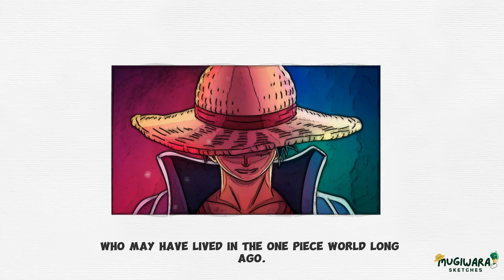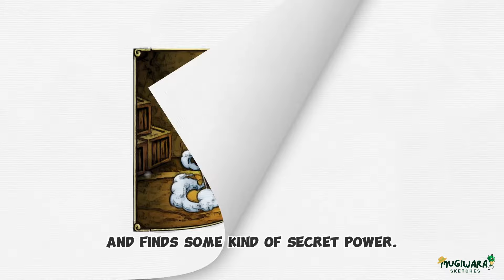Binks no Sake Explained: Hidden Meanings and Connections in One Piece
The Meaning Of Binks No Sake:
00:00 Introduction
00:56 Who Is Binks?
03:04 Binks, Joyboy, and Nika
04:14 Binks and His Treasure: The One Piece
05:14 Summary and highlights
06:52 What Is One Piece Anime?

🏴‍☠️🎶 For all you One Piece aficionados, Anime and Manga enthusiasts, and those seeking mysteries and adventures beyond the ordinary, this deep dive into the enigmatic character Binks and the iconic sea shanty is tailor-made for you!

🌊 Dive into the Depths:
Explore the hidden meanings behind "Binks no Sake," a melody resonating through the ages. Uncover the profound connections to the Void Century and unravel the mysteries of Laugh Tale and the Final Island.

🎭 Character Analysis Unleashed:
For fans hungry for character analysis, discover the secrets of Binks, Joy Boy, and Nika. How do these figures intertwine, and what role did Binks play in the ancient history of the Grand Line?

🔍 Theorize and Speculate:
Calling all theorists and speculators! Join the community in decoding the cryptic lyrics of "Binks no Sake" and share your thoughts on the potential meanings hidden within the song.

⚓ For the Loyal Followers:
To our loyal followers of the One Piece manga/anime series, this is a must-watch! Delve into the depths of the series you love, and anticipate revelations that could reshape the destiny of One Piece.

🎓 Join the lively discussion in the comments below and share your unique insights on the hidden meanings of Binks no Sake! ⚔️🌟

About Mugiwara Sketches Channel:
The favorite haven of anime fans! Join us in our hilarious sketch videos that contain reviews and summaries of various anime. Different genres, diverse characters, and timely stories - you'll find them all here. Take a stroll through the colorful and storytelling world of anime.

I acknowledge that none of the images, videos, fan art, stickers, and GIFs used in the creation of this video belong to me.

This is a fan-made video review. I do not claim any rights to the songs, images, animations, and other materials used in this video. If you are an anime fan, please support the manga industry: buy manga and other anime products!